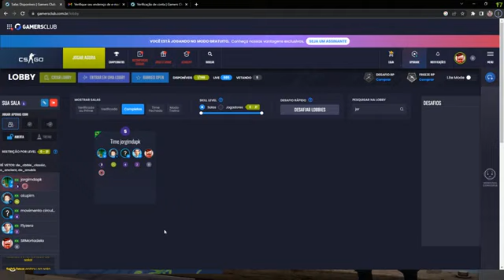PM SACODE ROLA e derruba 5